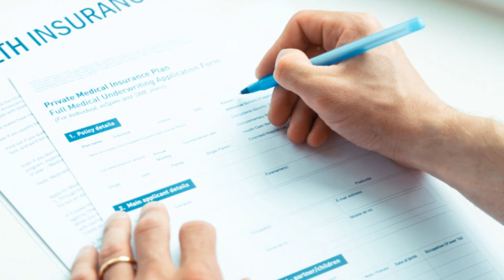"Top 5 Insurance Plans in Iowa: Navigating the Hawkeye State's Best Coverage Options!"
Welcome to PMilly Endurance!

In today’s video, we're diving deep into the Top 5 Insurance Plans in Iowa and breaking down the best coverage options available in The Hawkeye State. Whether you're a small business owner, an individual looking for the right plan, or a family wanting the best protection, this video will guide you through the most important aspects of insurance in Iowa.

What You'll Learn:
A clear understanding of the top 5 insurance providers in Iowa.
Key differences between the types of insurance coverage, from health to auto and home insurance.
Essential factors to consider when choosing the right plan for your needs.
Tips for navigating Iowa's unique insurance market to get the best deal.
This video is perfect for Iowa residents, business owners, and anyone looking for reliable information on the state's best insurance options. Whether you're new to the insurance world or looking to upgrade your current plan, this guide will equip you with the knowledge to make informed decisions.

This description includes everything from what the audience will learn to who the video is designed for. Let me know if you'd like any adjustments!
Iowa Insurance

OUTLINE:

00:00:00 The Importance of Insurance in Iowa
00:00:22 Protecting Your Home with Insurance
00:00:43 The Importance of Auto Insurance
00:01:03 Ensuring Financial Security with Life Insurance
00:01:19 PMilly Endurance - Comprehensive Insurance Services
00:01:36 Building Enduring Relationships with PMilly Endurance
00:01:51 Speaking with an Insurance Agent from PMilly Endurance
00:02:06 Insurance as an Investment for the Future
00:02:25 The Importance of Insurance in Iowa - A Final Reminder